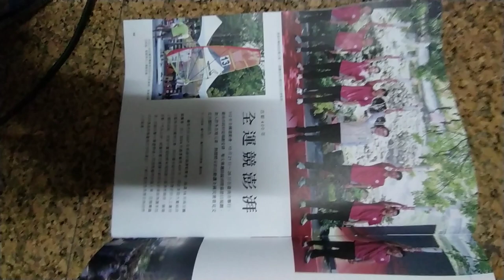VID 2023#TAINAN 悠活臺南 全國運動大會文宣 全運競澎湃 d#臺南四百年 相關活動文宣 mp4